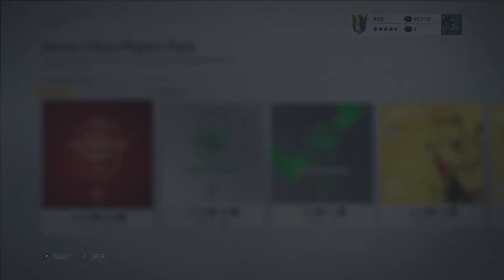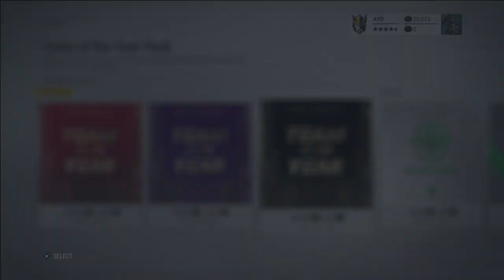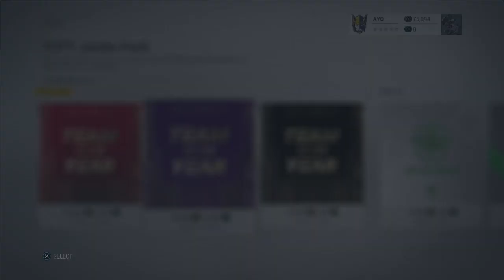Young Guns TOTY PREDICTIONS! - NHL 17